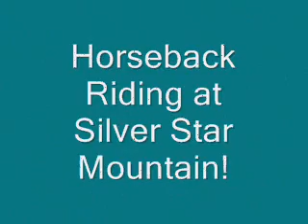Horseback Riding.wmv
The adventures of April Lyn went horseback riding at Silver Star! Check it out!